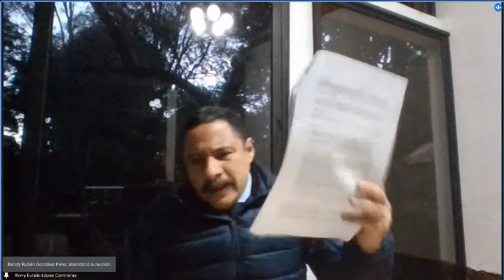Derechos Humanos en Guatemala C 1/08/2022